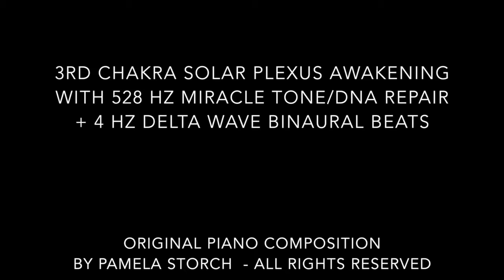3rd Chakra Solar Plexus Awakening - 528 hz Delta Binaural Miracle Tone/DNA Repair - Pamela Storch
Powerful yet gentle 3rd chakra solar plexus awakening.  Return to your core, empowered as the infinity that you are.  Find balance and restore inner peace.

Great for spa, massage, healing, meditation, inner awareness,  decision making, personal empowerment, core work, finding yourself and your personal boundaries, turning inner darkness to light & energetic help for all types of Star Wars & Harry Potter light warriors, angels, starseeds, light workers, indigos, crystals, rainbows, diamonds & every being here on earth :)  Sending you love!

Contains 528 hz tone binaural beat frequency also known as the miracle tone/DNA repair tone with 4 hz delta wave binaural beats for deep healing of the unconscious at a cellular level.

Enjoy and please share the love :)

Please note the music gets louder and more powerful towards the end, so please adjust volume accordingly :)

All tracks for purchase in CD are tuned to frequency of 528 hz or higher in order to assist humanity in raising their vibration, one listener at a time.  Let's turn the darkness back to Light!

Check out the music of Pamela Storch on iTunes and Spotify.